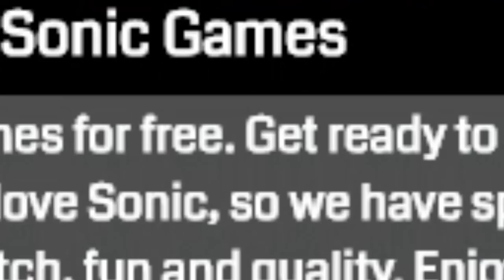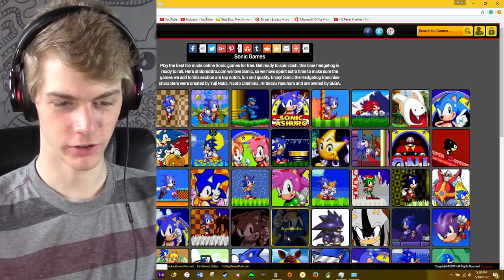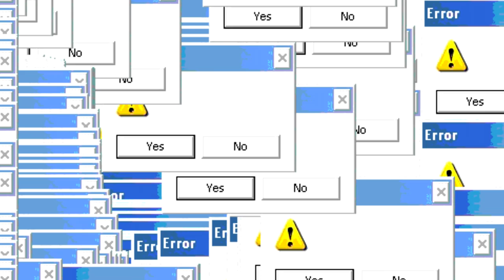MORE Sonic Flash Games WITH FRIES!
GOTS TU GOW FASET! Let's check out some more of the most topest notchest Sonic fan creation on BoredBro.com!